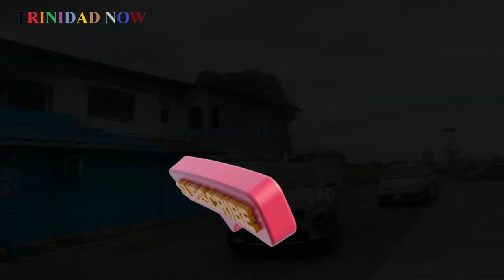(WALKING TOUR TRINIDAD) MC BEAN COUVA PART ONE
A casual walk along the Southern Main Road, Mc Bean, Couva.

SERVICES:

AUDIO SERVICES - ADVERTIS, PROMOS, PRODUCTION AND EDITING
VIDEO SERVICES - RECORDING, EDITING AND PRODUCTION

BITCOIN- bc1qqgjk6u9jqrpu2q2ytuttkqqnlp3hjm8856hmcd

SHIBA INU- 0x8496bfbC8357f34e9dF89C3d684C5cff4Bf967ba